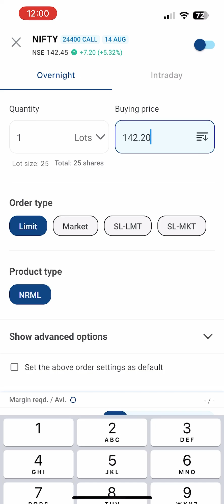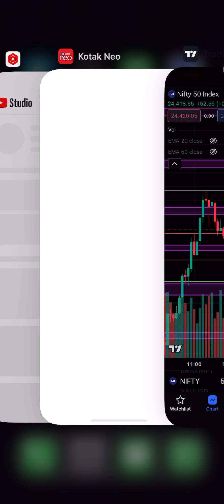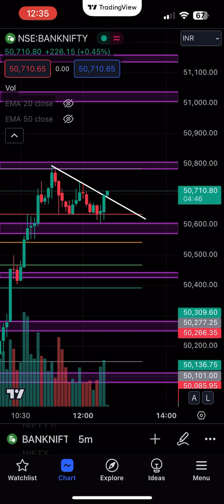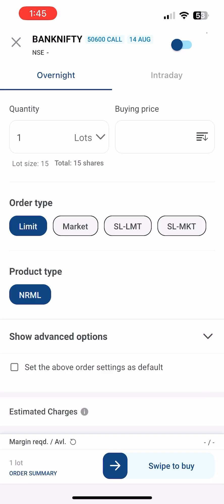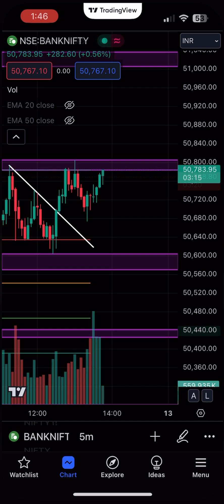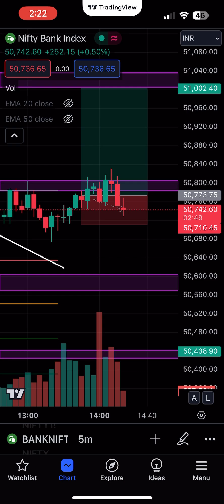DAY 57 | ₹14K To ₹100K Trading Challenge | Krish Gumber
Fastest Broker For Futures & Options Trading 🐎

Open Your Account in just 10mins 🥶

stock market for beginners
nifty prediction
best strategy for intraday option trading
intraday hunters

Japan
Market Crash 2024
Market Crash
Market Fall
stock market crashing today
biggest stock market crash
forex trading profit
day trading small account challenge
best trading challenge
best funded account forex in india
trade banknifty in just 15 mins a day
5k prop firm challenge
10k prop firm challenge
how much we can earn from forex trading
forex trading profit and loss
best forex strategy for consistent profits
low risk high profit trading strategies
how much capital required for forex trading
how much time to become a profitable trader
how to earn 100 dollars per day in forex trading
profit and loss in option trading
trade nifty in just 15 mins a day
forex 30 day challenge

1k to 10k trading challenge
10k trading challenge
5k trading challenge
10k to 100k trading challenge
day trading India
intraday trading
trading for beginners
trading journey
day trading india
swing trading challenge
swing trading
intraday earning per day
trading most important
intraday daily profit strategy
45 days trading challenge
20 day trading challenge
21 days trading challenge
30 days trading challenge
50 days trading challenge
90 days trading challenge
100 days trading challenge
trading for beginners india
most important thing in trading
how to earn money from trading
how to start trading today
how to earn 1000 per day in intraday trading
stock market 100 profit strategy
intraday trading daily profit 10000
best trading strategy in indian stock market
trading rules in stock market
what is trading and how to start
types of trading in stock market
how to make trading business
how to learn trading in 10 days
how to start a trading business
trading for beginners step by step
how trading works in stock market
what are the different types of trading
how to start trading for beginners
basic knowledge of stock market for beginners
tomorrow share market prediction nifty 50
market prediction for tomorrow bank nifty
live trading today
f&o tax news
future and option tax news
most successful trading strategy
most successful trading strategies
biggest profit in options trading
small account trading challenge
only expiry day trading
small profit trading strategy
best one minute trading strategy
best three minute trading strategy
best five minute trading strategy
best 15 minute trading strategy
today bank nifty profit
today nifty profit
easy intraday trading method for daily profit
how to book profit in intraday trading
100k a day trading
stock selection strategy for swing
how start trading stock market
how to trade in stock market
1 month trading challenge
forex trading 30 days challenge
intraday stock trading profit
my trading journey
disciplined trader
intraday in stocks